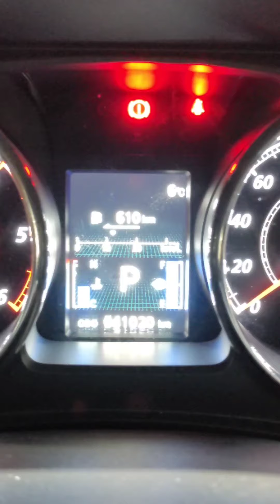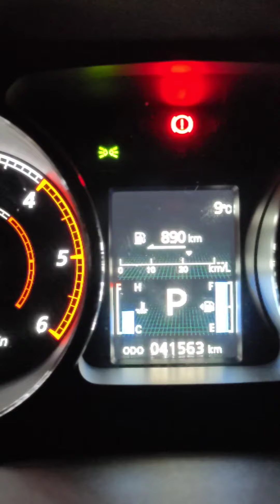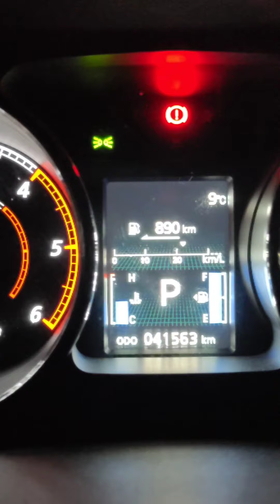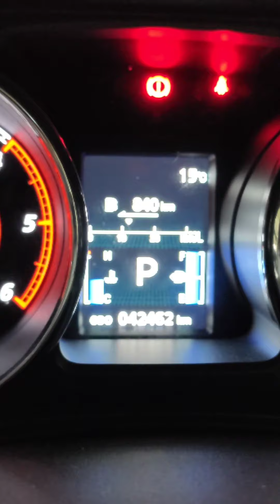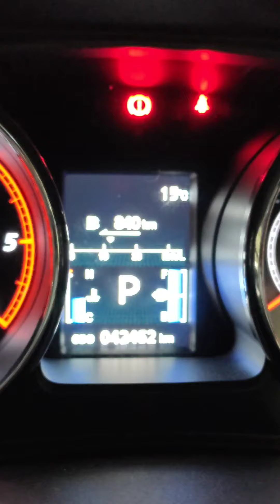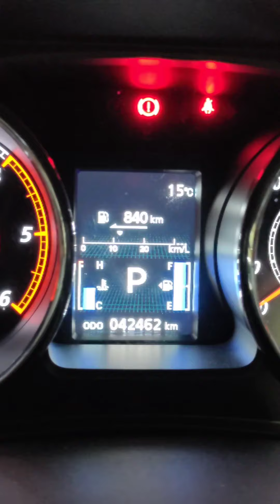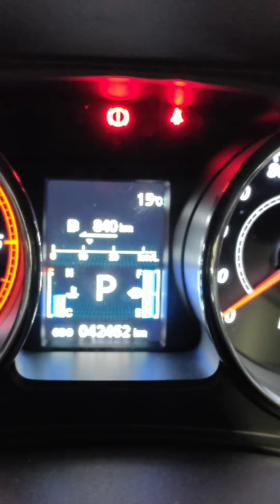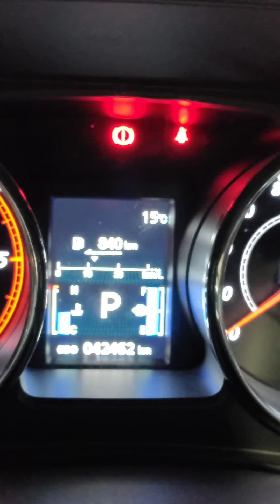ワコーズディーゼルワン再投入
前回から1万キロ以上走行しましたので、ワコーズディーゼルワンを再投入致しました。

体感出来る効果は無かったです。

燃費11.7キロ/1Lから12.7キロ/1L(ほぼ普段通り)
振動　変化無し
エンジン音　変化無し

エンジンの好調維持といった意味では、効果があるかも知れません。
また、走行距離を重ねた車だと、効果が体感出来るかも知れません。

好調維持のため、次回も投入しようと思います。